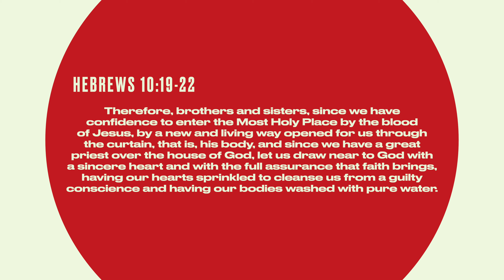ENDOWED WITH BOUNDLESS ACCESS | Day-33 | 40 Days Devotion On The Cross | 17 MAR | Ps. Jolly George